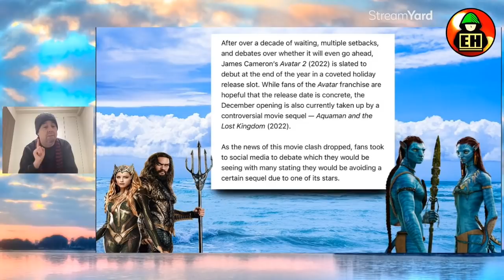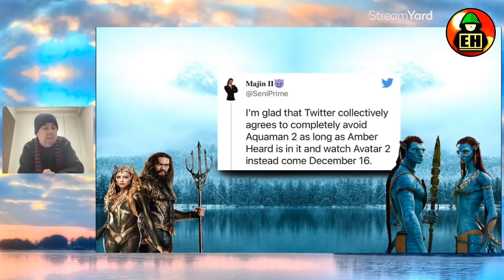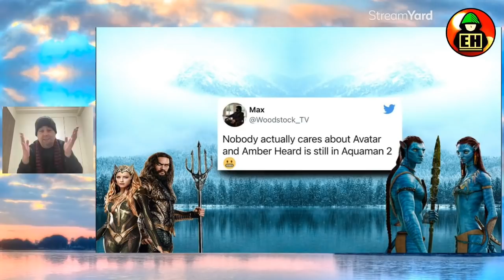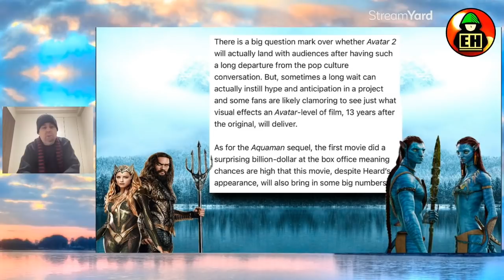Aquaman 2 is in BIG Trouble Because of this…